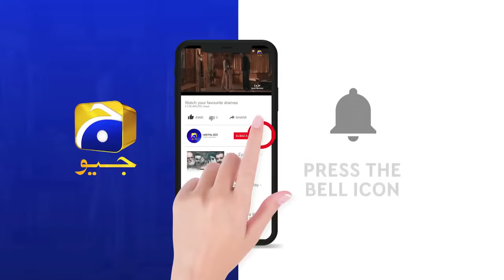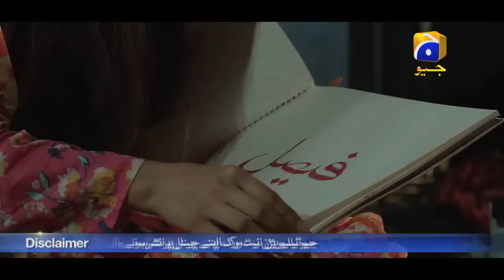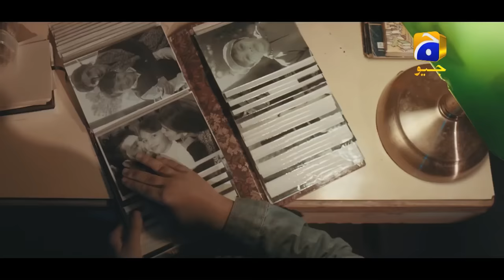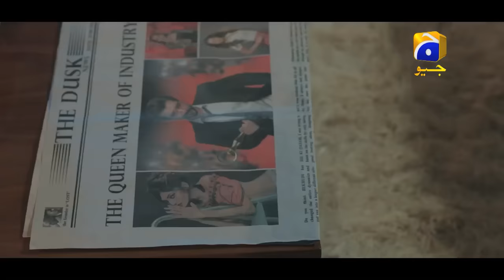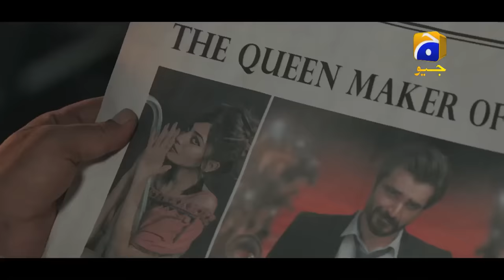ALIF - Episode 02 - 12th OCT 2019 - HAR PAL GEO || Subtitle English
Written by: Umera Ahmed
Directed by: Haseeb Hasan
Produced by: Samina Humayun Saeed - Sana Shahnawaz
Production House: Motion Content Group & Epic Entertainment